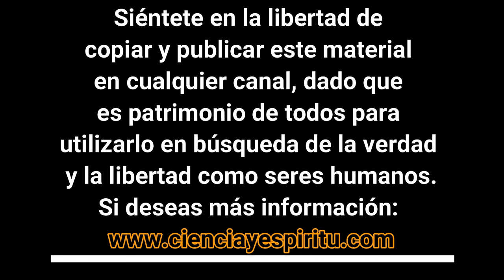De Hyper Halcón comunicador a Alberto Olivares terapeuta.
En esta ocasión, conoceremos mejor a Alberto Olivares como terapeuta, que nos hablará detalladamente sobre las enfermedades ocasionadas por parásitos energéticos. "Dime qué parásitos físicos tienes, y te diré qué parásitos energéticos tienes".